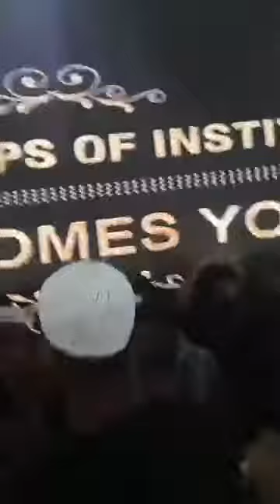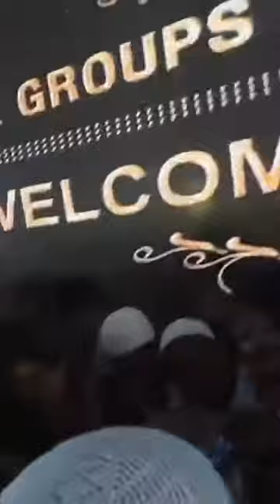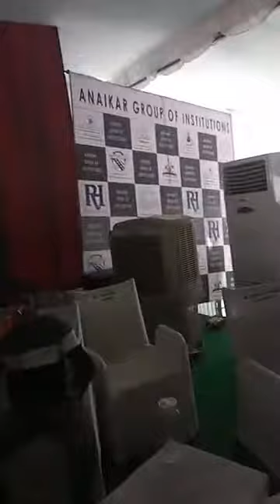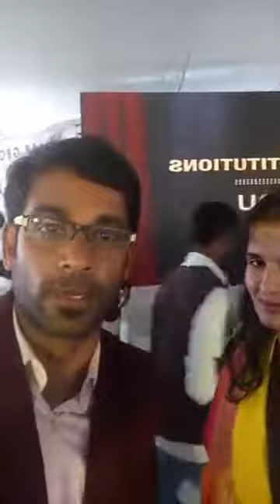Indian Cricketer Kapil Dev Female racer Alisha Abdullah Brave Girl Hanifa Zaara Chennai Event Emcees